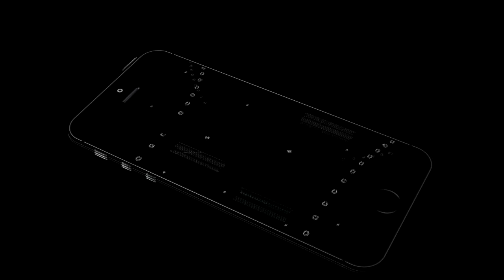Jalen McDaniels is a rising SUPERSTAR | Next Ones | SDSU Aztecs | 2017-2018 Highlights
Jalen McDaniels decided to return back to SDSU for his sophomore season. Jalen participated in workouts for the Cavaliers, Clippers, Timberwolves, Jazz, Warriors, Celtics, Nets, Hawks, Bucks, Spurs and Bulls before making his decisions to return back to college. During his rookie season Jalen earned all-Mountain West third team honors and  honorable mention from theMountain West conference head coaches. He was also named to the Wooden Legacy all-tournament team and was one of only four freshmen in the country to average 10.5 points, 7.5 rebounds and shoot 58 percent or better from the field.